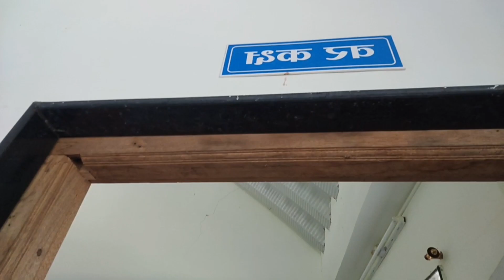मामाचे लग्न आणि काकाचा लग्नाचा घाणा आला एकाच दिवशी 😌| स्वप्निलचे लग्न | Purandar Entertainment Vlogs